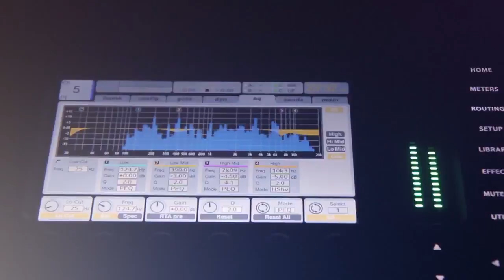Movie Halloween 2k14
Halloweenparty 2014 Reichenfels.